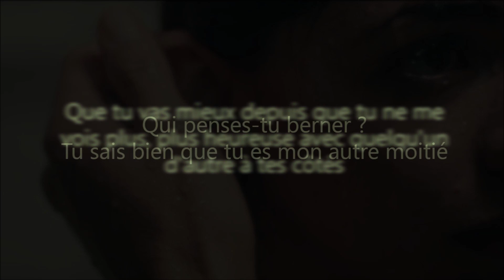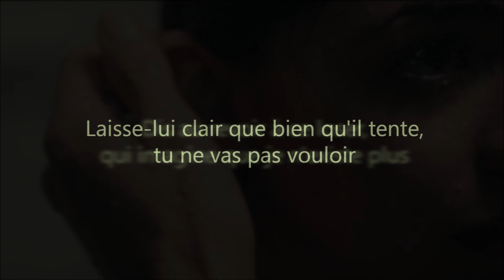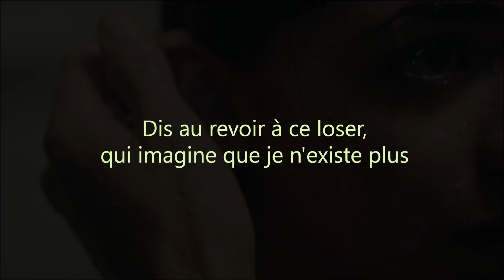Reik - Ya me enteré (Traduction)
Je suis déjà au courant (traduction demandée).
Bonne écoute !